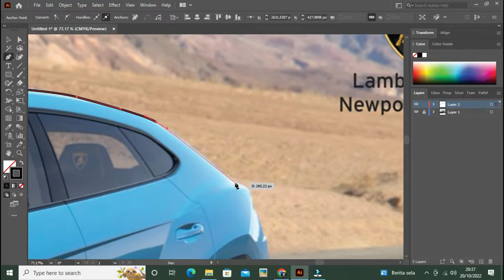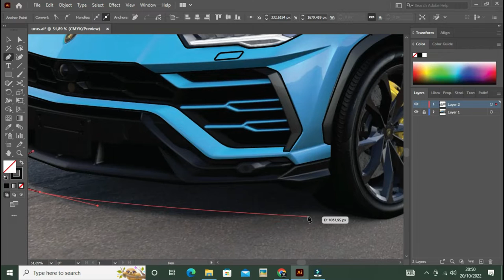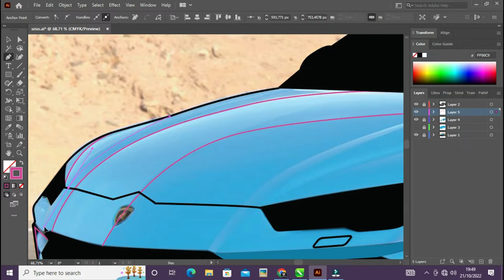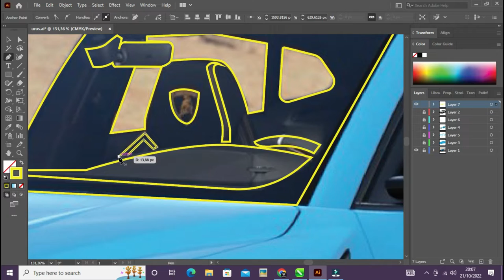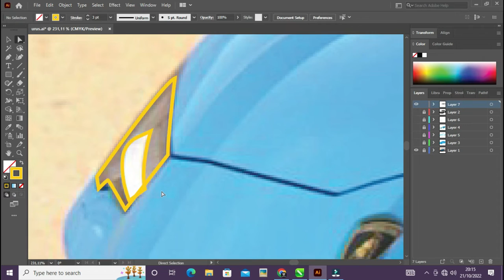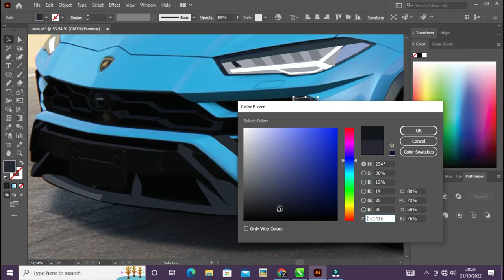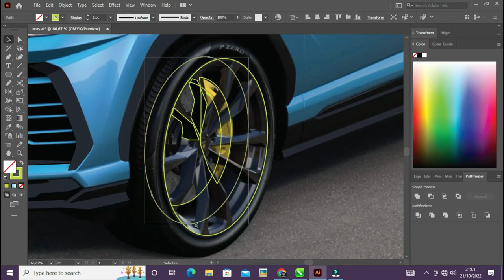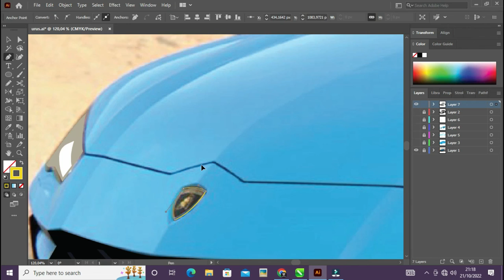How to Create a Car Illustration in Adobe Illustrator: Lamborghini Urus Speed Art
Hi everyone! In this video, I'll show you how to create a car illustration in Adobe Illustrator using the Lamborghini Urus Speed Art template. This template is perfect for creating illustrations of cars, bikes, and other vehicles.

If you're a fan of automotive artwork, then this video is for you! In this tutorial, I'll walk you through the steps of creating this Lamborghini Urus Speed Art illustration in Adobe Illustrator. By the end, you'll have a beautiful piece of automotive artwork that you can use in your own projects! I hope you enjoy it, and you can order me car illustration drawing